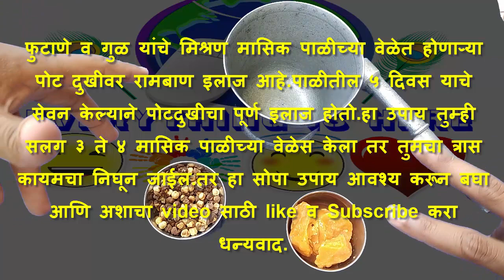मासिक पाळीमधील पोटदुखी क्षणात गायब करा dr तोडकर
Mc च्या पिरियड मध्ये साधारणतः 4 दिवस  त्रास काही माता भगिनींना होत असतो त्यावर खात्रीशीर उपाय आहे आणि अतिशय साधा वाटणारा हा उपाय खूपच फायदेशीर आहे तर उपाय करून बघाच ,👍👍👍